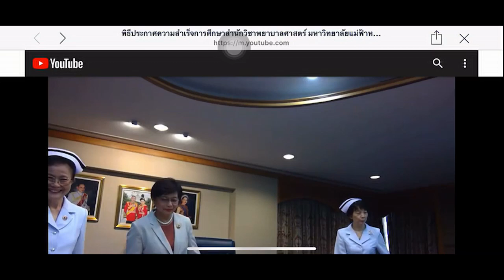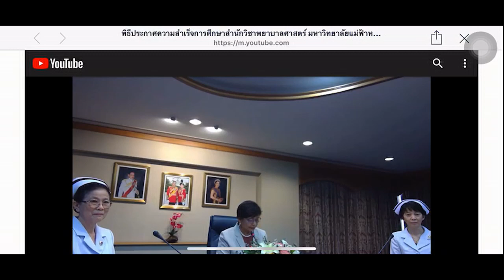ปัจฉิมโอวาท จากอธิการบดีมหาวิทยาลัยแม่ฟ้าหลวง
พิธีประกาศการสำเร็จการศึกษา สำนักวิชาพยาบาลศาสตร์ มหาวิทยาลัยแม่ฟ้าหลวง ปีการศึกษา 2562